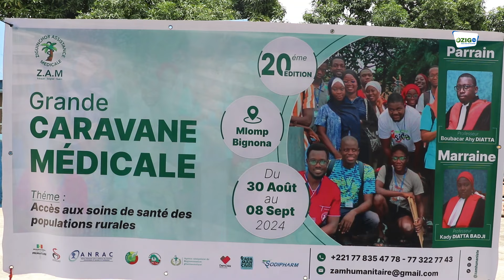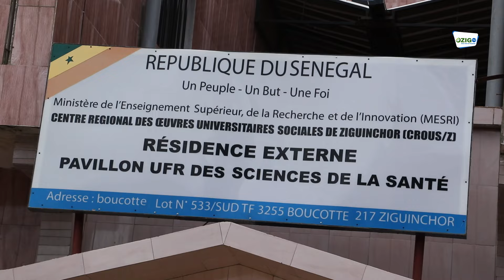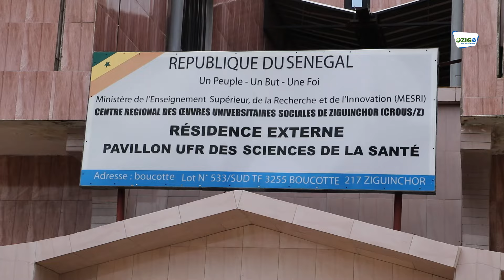ZAM initie une caravane médicale en faveur des populations démunies